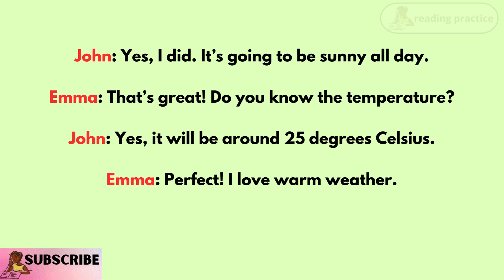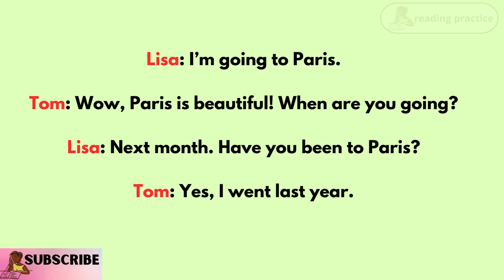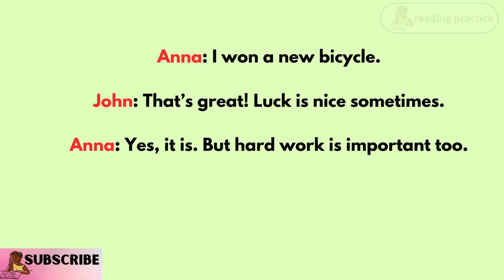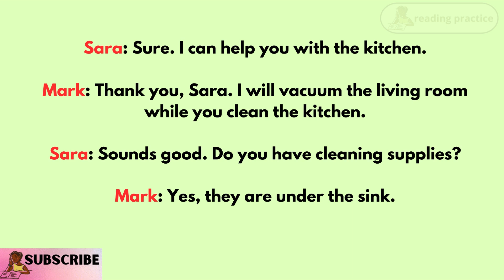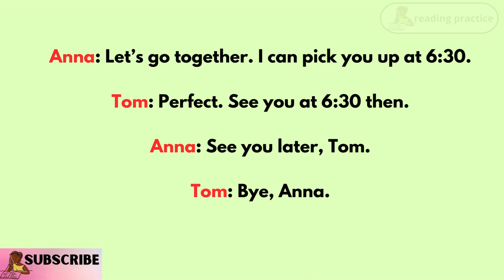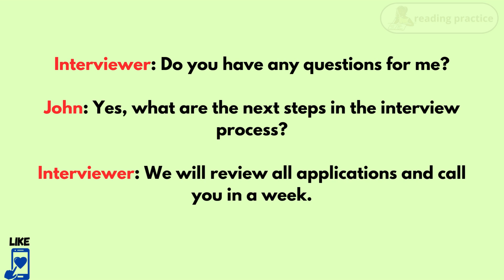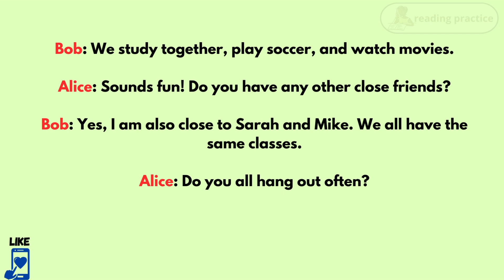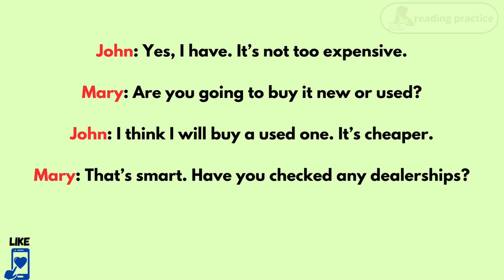English Speaking Practice | English conversation practice | For beginners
Engaging Daily Conversations: This video has natural dialogues to help you feel confident in various topics,you  can Read and Repeat with this English Lesson
you can start practicing speaking English in your everyday life! With this English conversation practice video, you can start making some real progress with your English.
You'll learn  Conversation about daily life to improve your vocabulary and  pronunciation in English. If you want to understand  English you must practice English conversation daily, using questions and answers. You must practice daily English conversation regularly.

Playlist of Everyday  English conversation

Playlist of  Reading with quiz videos